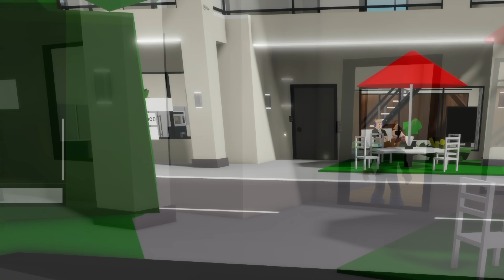Stronk Cat Arrested Jenna - CIA Movie 1 (Brookhaven 🏡RP)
Don't miss the Super Funny ending! 🤣

Writer, Director, Editor: @EYYCHEEV - Stronk Cat

🌟  Use Star Code: STRONK (Meow, use my Star Code, help me afford more yummy fish! 🐟)